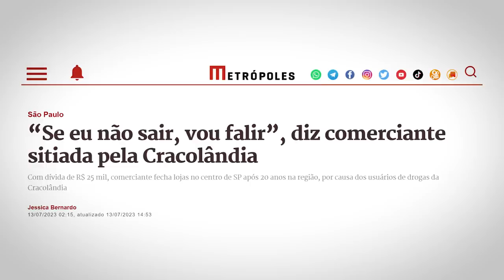FUI À CRACOLÂNDIA: o que NINGUÉM conta sobre o PROBLEMA!